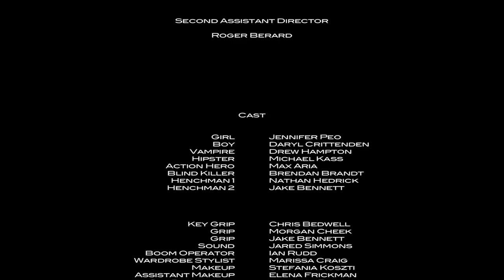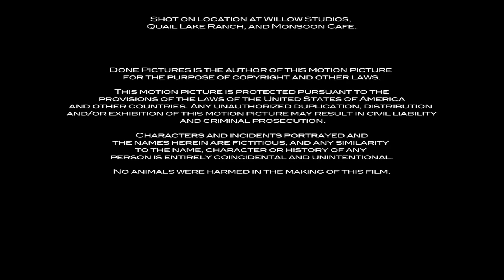Genre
Directed by Mark Hampton
Written by Daryl Crittenden
Starring:
Daryl Crittenden
Jennifer Peo
Drew Hampton
Michael Kass
Brendan Brandt
Max Aria
Jake Bennett
Nathan Hedrick